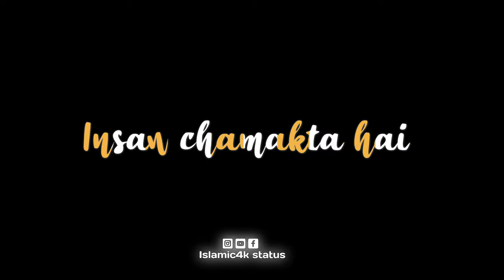Quran e pak Whatsapp Status💝 - islamic Whatsapp Status🌸 - Quran Urdu Whatsapp Status❤️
Quran Whatsapp Status💝 - islamic Whatsapp Status🌸 - Quran Urdu Whatsapp Status❤️